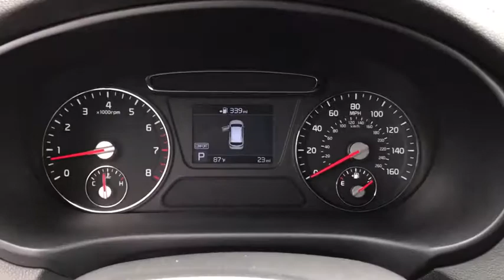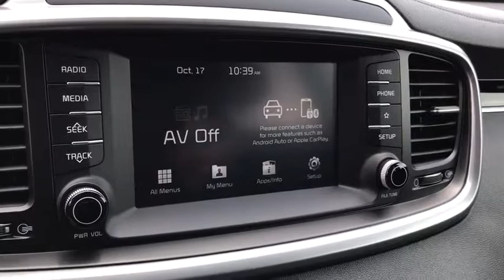2019 Kia Sorento Columbus, Lancaster, Logan, Newark, Chillicothe, OH L19766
New 2019 Kia Sorento available in Columbus, Ohio at Matt Taylor Kia. Servicing the Lancaster, Logan, Newark, Chillicothe, OH area.

Grey 2019 Kia Sorento L FWD 6-Speed Automatic with Sportmatic 2.4L 4-CylinderbrbrRecent Arrival! 22/29 City/Highway MPGbrbrbrLifetime Power-train Warranty and 2 years of Maintenance included with all vehicle purchases. Some restrictions may apply check with Dealer for details. Price includes: $3000 - Kia Customer Cash. Exp. 07/31/2019